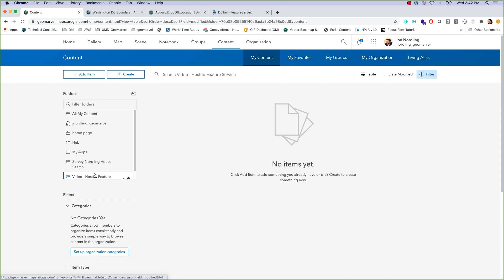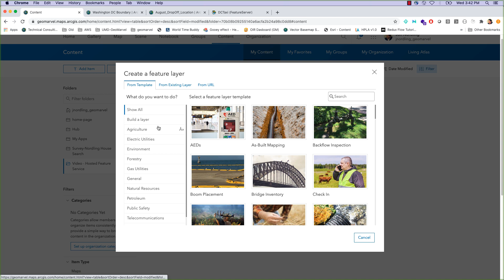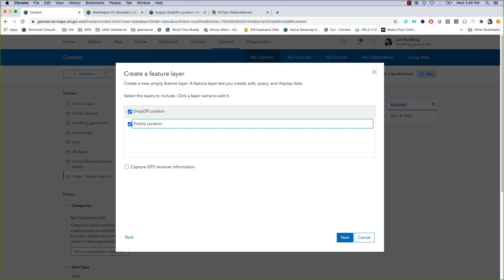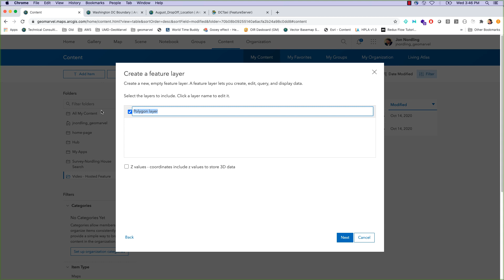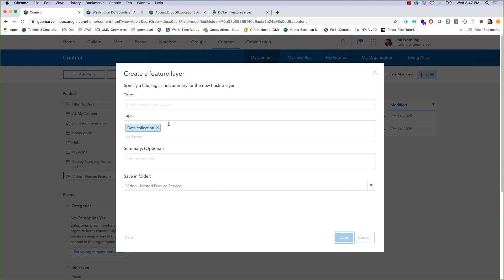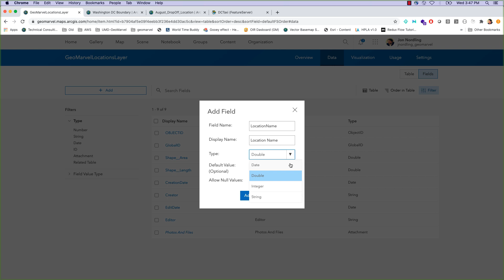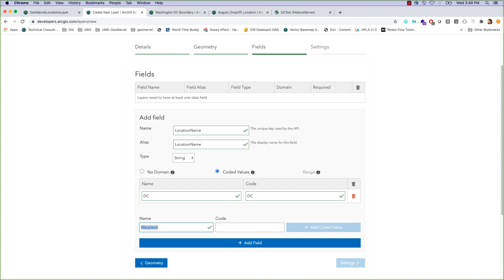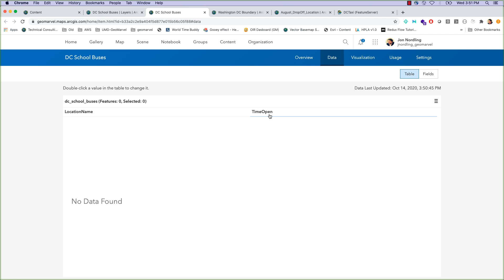ArcGIS Online | Hosted Feature Service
Welcome to another installment of GeoMarvel Live! Today's video will walk you through the process of creating and managing Hosted Feature Services in ArcGIS Online.